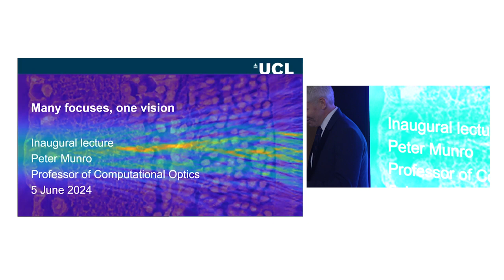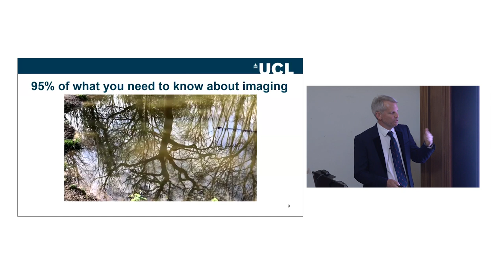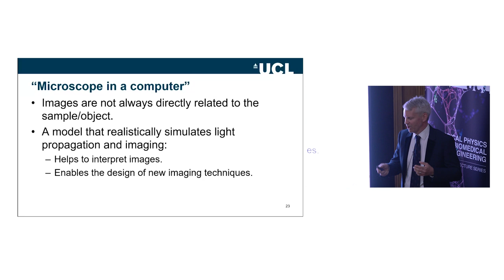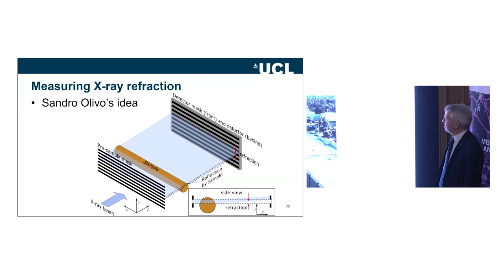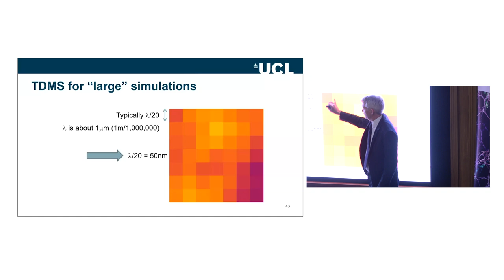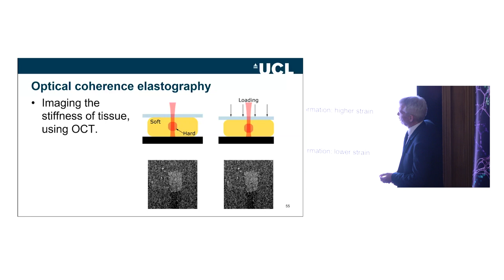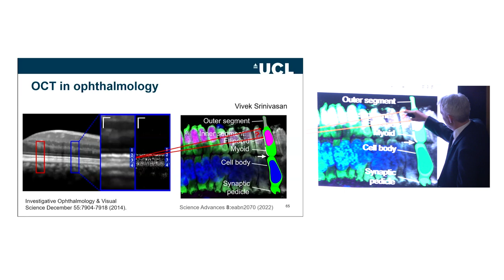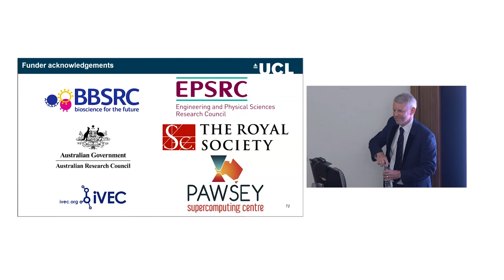Many focuses, one vision: The Inaugural Lecture of Professor Peter Munro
I have had the privilege of working in optical imaging since starting work on my PhD just over 20 years ago. I’ve witnessed much progress in the field, whilst making some modest contributions of my own. I have focused on a range of techniques which make use of light, x-rays and ultrasound to achieve my vision of acquiring unique images. In this inaugural lecture I will reflect on how I have often found myself unexpectedly returning, with new insight or a new application, to an idea, technique or place that I have previously encountered. I will also discuss how a curiosity driven approach has been integral to my goal of using theory and computation to enhance optical imaging. I hope to share with the audience some of the enjoyment that I have gained from research and to give a perspective on what I plan still to achieve in computational optics.